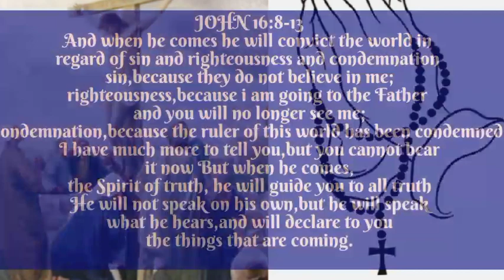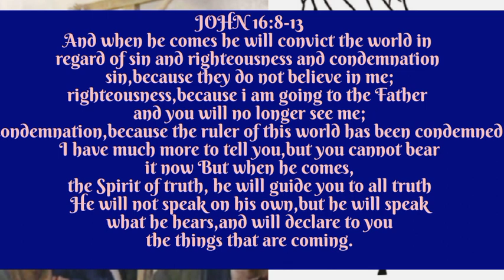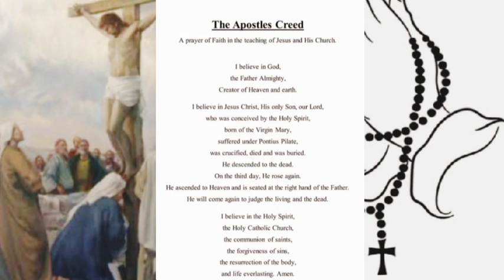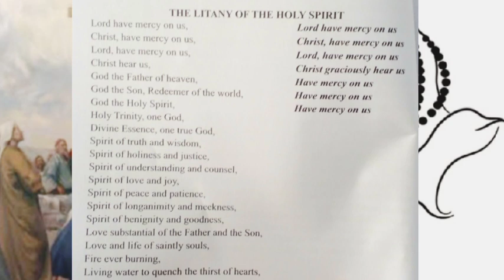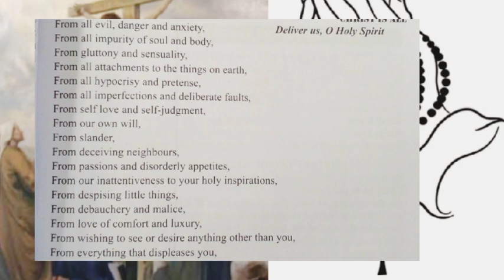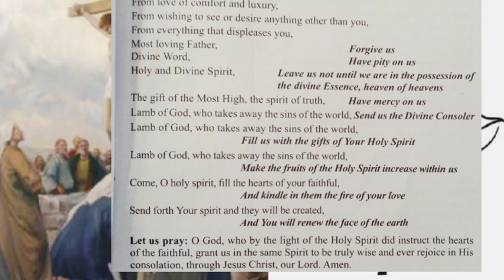SATURDAY JOYFUL MYSTERY,DIVINE MERCY|1ST APRIL ROSARY PRAYERS ROUTINE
shalom everyone together lets prays today's 1st April